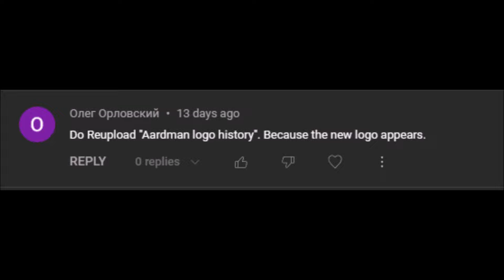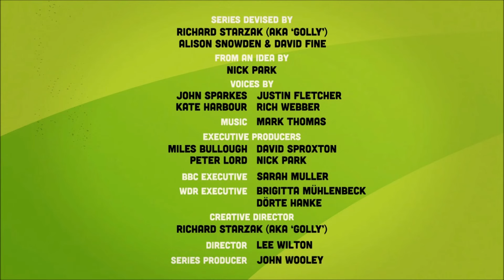Aardman Animations Logo History (#27, updated)